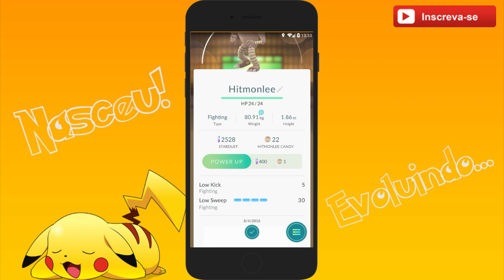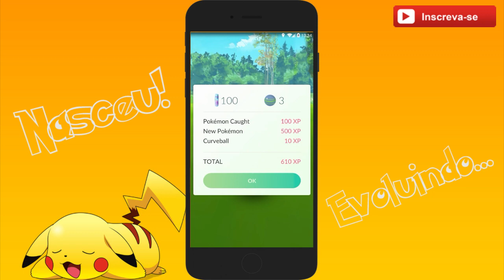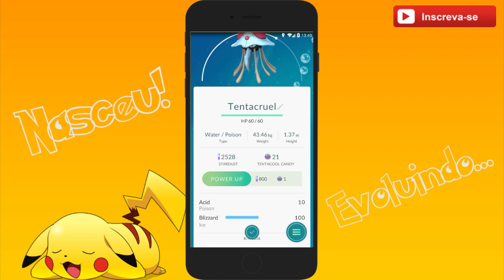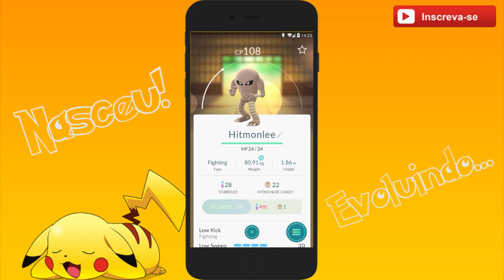► PokemonGO - Primeira evolução depois do lançamento no Brasil! ‹ DrikaGamer ›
Vem conversar comigo! Baixe o CurseApp

♫ ♪ Música(s) ♫ ♪